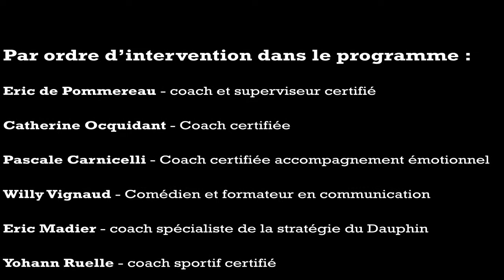Devenir coach avec Cap Large Evolution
Eric de Pommereau présente la formation CLE-Formacoach : accompagnement et formation pratique pour devenir coach, intégrer la posture coach dans son métier.
Il met l'accent sur le travail du ressenti, l'originalité de la démarche par le choix des outils appropriés et sélectionnés, portés par des coachs et formateurs qui travaillent dans un esprit de cohérence pédagogique. Développer estime de soi confiance en soi pour le service du client.